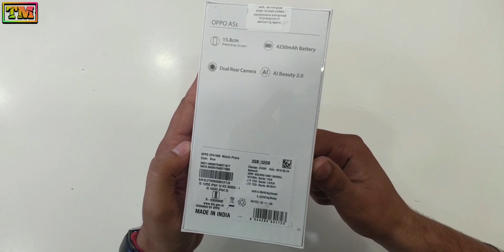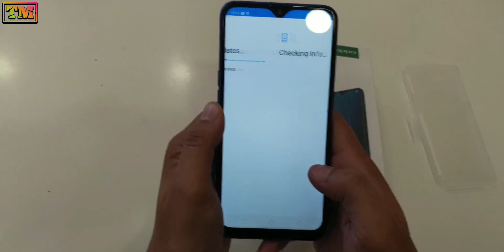Oppo A5s Unboxing New Blue Edition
Hello Guys Welcome To Technology Master. Today We Present You Oppo A5s Unboxing New Blue Edition.